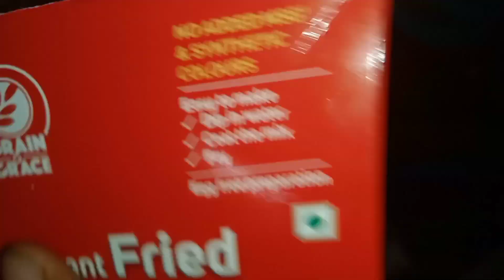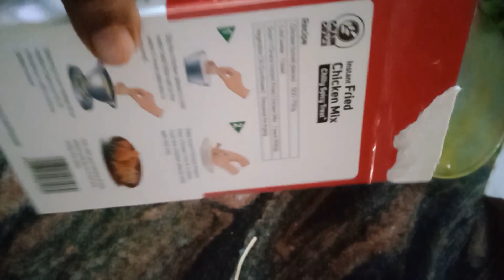Instant fried crispy chicken recipe in tamil latest pondy p.k family